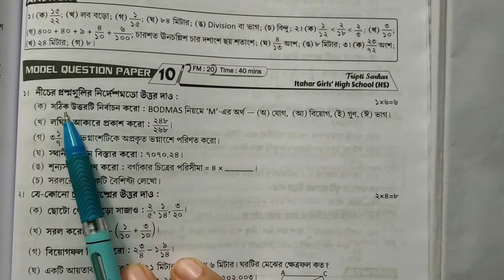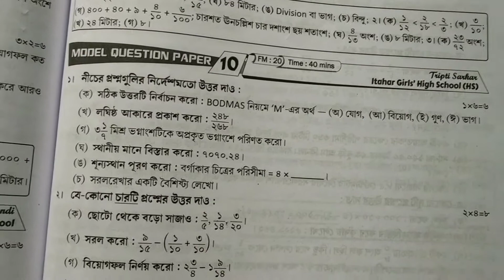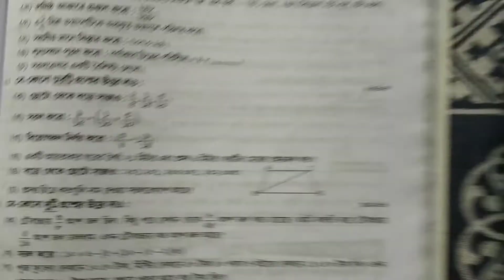Class V ,Ray & Martin Prasnabichitra Solution , Model Question Paper 10(wbbse)